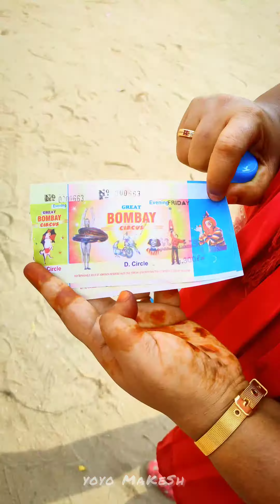BOMBAY CIRCUS @ Tuticorin 🤩 TN 69